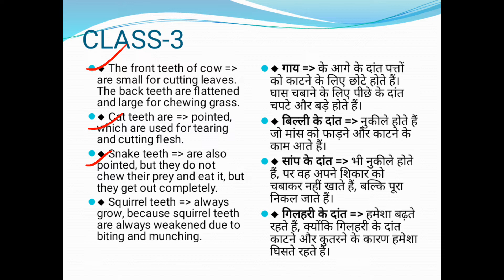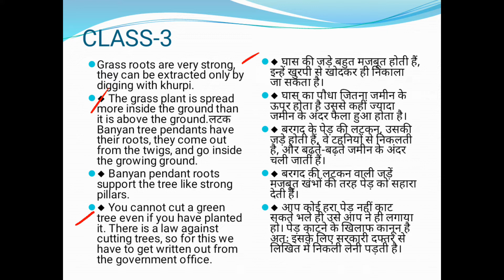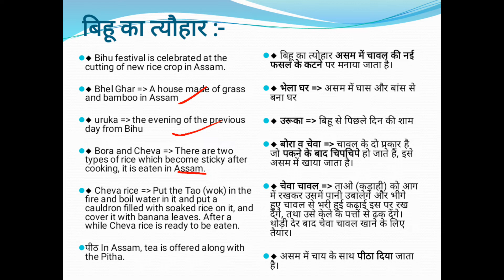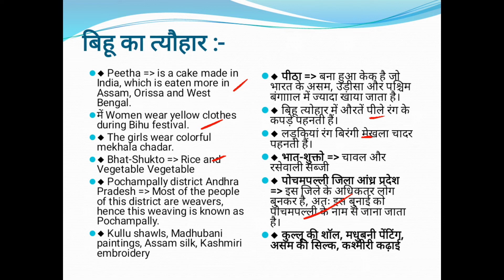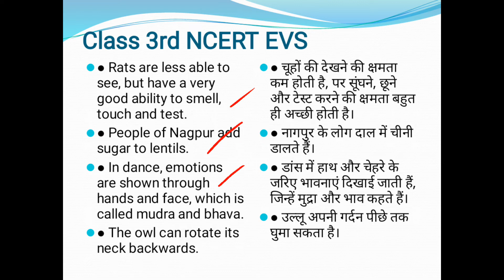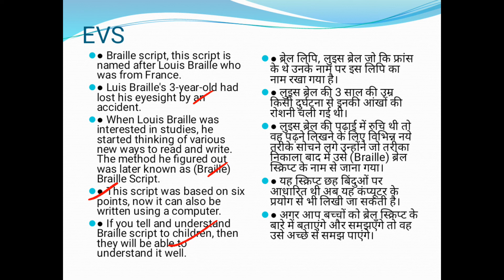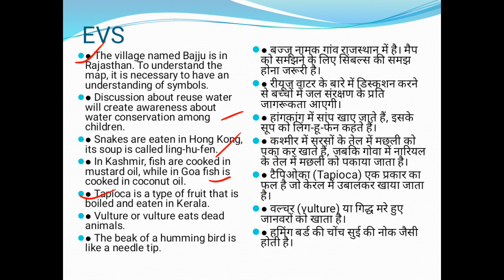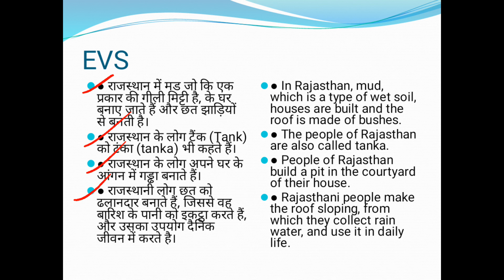ENVIROMENTAL STUDIES# PART - 1#UTET AND CTET PAPER -1#NCERT BILINGUAL NOTES#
This video is important for the utet and ctet paper - 1 this video contain all the evs questions from the NCERT
so

UTET-2021
CTET-2021
ENVIROMENTAL-SCIENCE